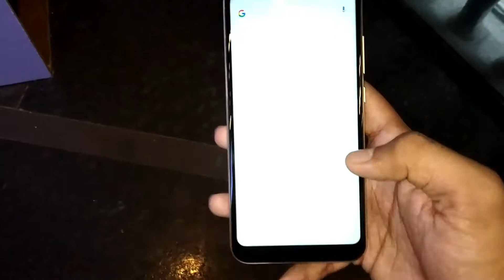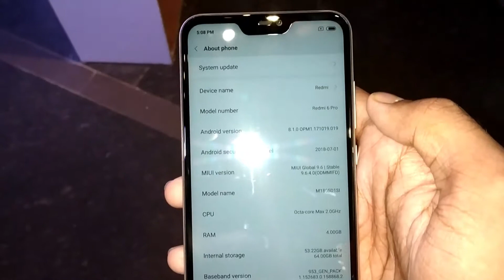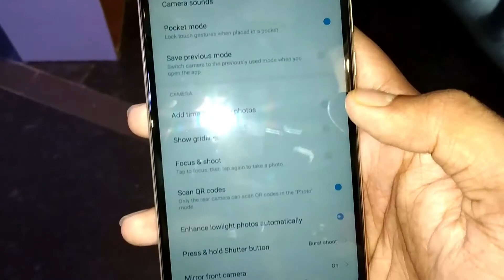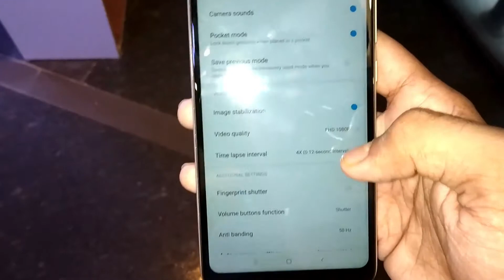REDMI 6 PRO OVERVIEW